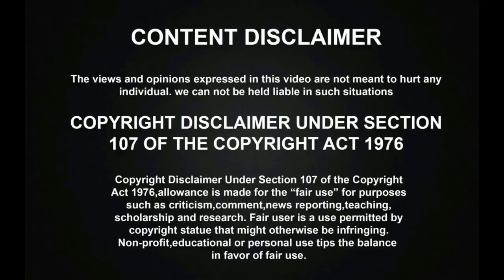மழலை குரலால் தேசிய கீதத்தை செம்ம CUTE ஆக பாடி அசத்திய 2 வயது சுட்டி குழந்தை!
மழலை குரலால் தேசிய கீதத்தை செம்ம CUTE ஆக பாடி அசத்திய 2 வயது சுட்டி குழந்தை! | Baby Cute Singing!

SUPER SINGERல் MUTHUSIRPIயை ஏமாற்றிய VIJAY TV! | கண்கலங்கிய MUTHUSIRPI! | கடும் கோவத்தில் மக்கள்! | SUPER SINGER 8 GRAND FINALE

SUPER SINGER MUTHU SIRPI தன் திருமணத்தில் அசத்தலாக பாடிய சித்ரா அம்மா பாடல்! | SUPER SINGER 8 MUTHUSIRPI WEDDING SONG